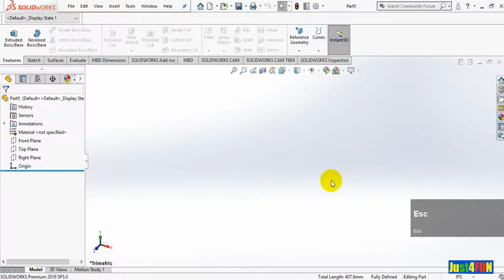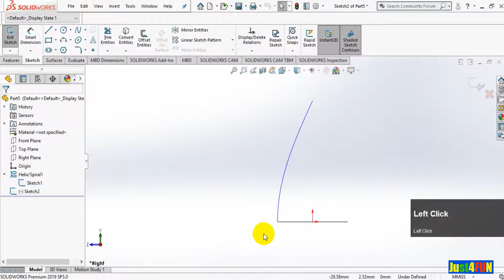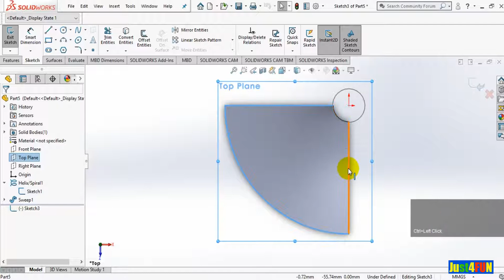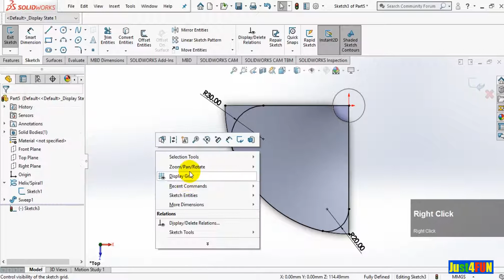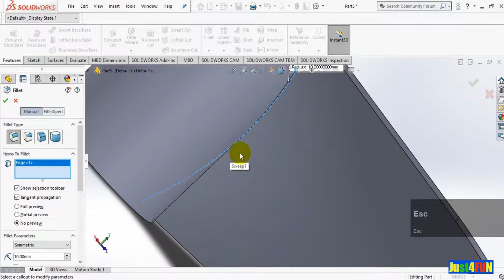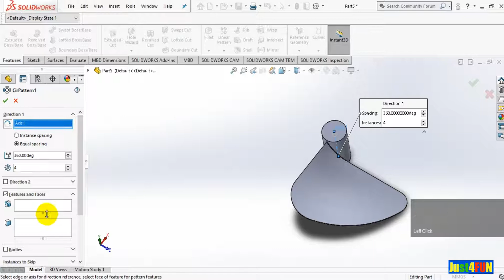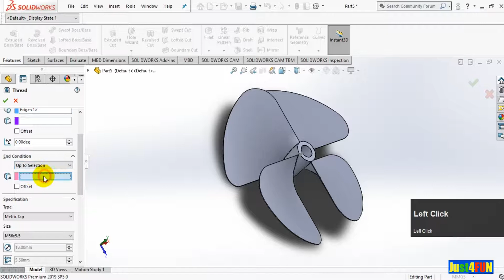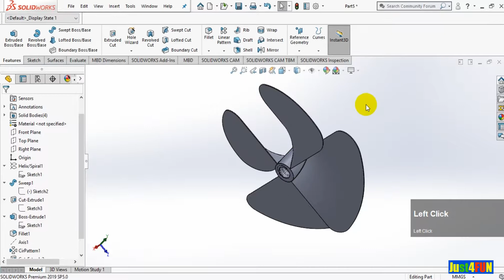3D Propeller Designing| How to make a propeller in SolidWorks .